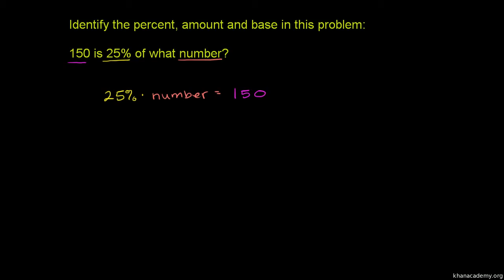Identifying Percent Amount and Base